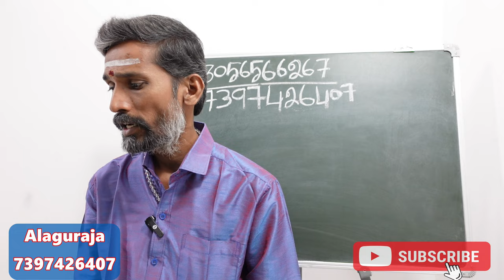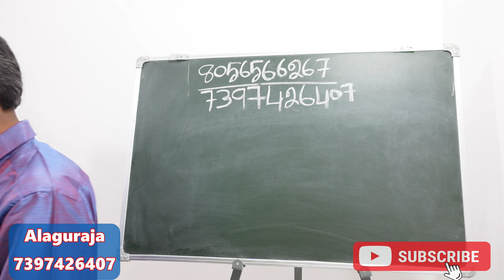ஜாதகத்தில் சனி கேது தொடர்பு இருப்பவர்கள் செய்ய வேண்டிய பரிகாரம் | sani kethu pariharam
ஜாதகத்தில் சனி கேது தொடர்பு இருப்பவர்கள் சனி கேது தோஷம் உள்ளவர்கள் செய்ய வேண்டிய பரிகாரம்